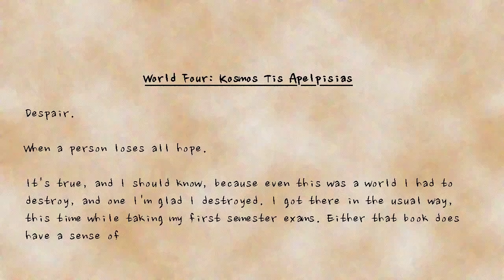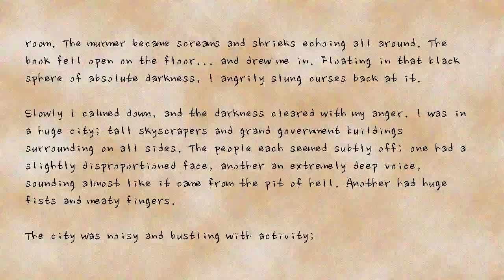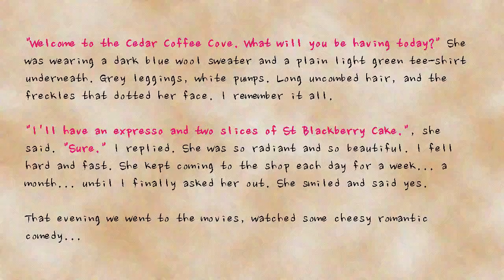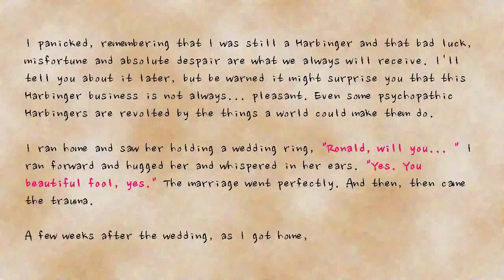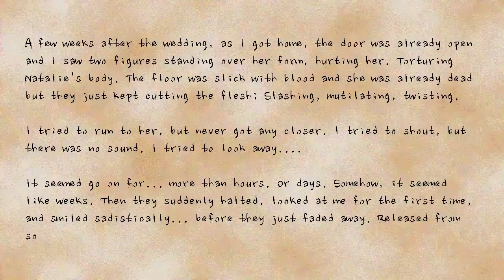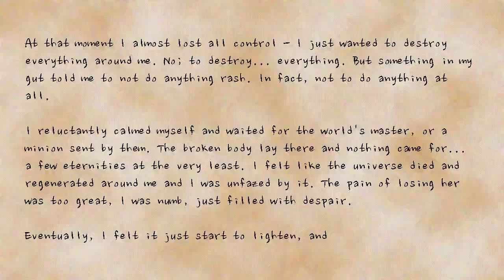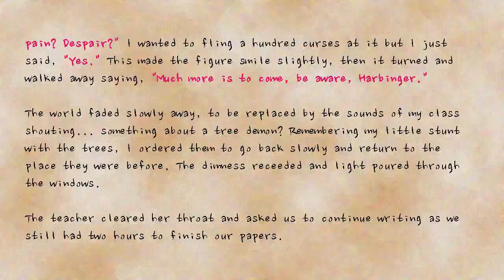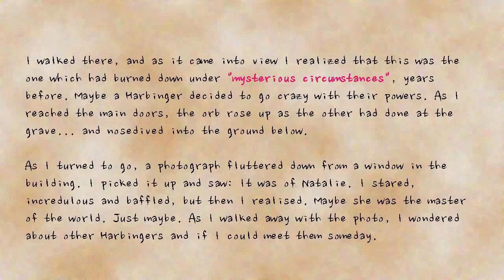World Four: Kosmos Tis Apelpisias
Credit: Ved Dongaonkar
Title World Four: Kosmos Tis Apelpisias

Written as a spiritual successor to the Holders series, written by Ved Dongaonkar, revised and performed by ReadOut. Part Five.